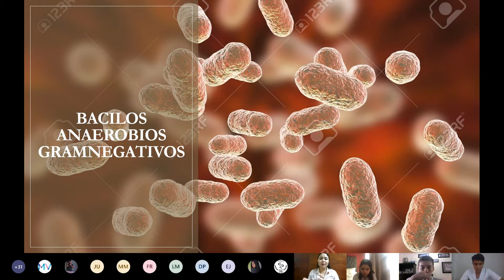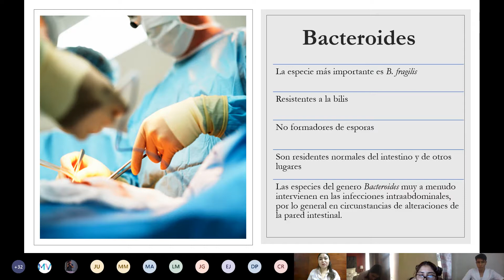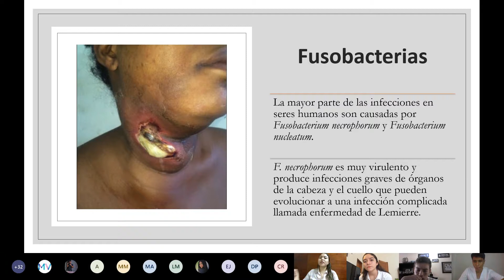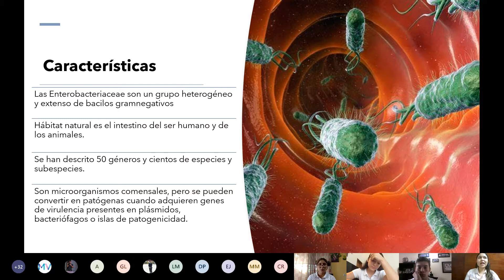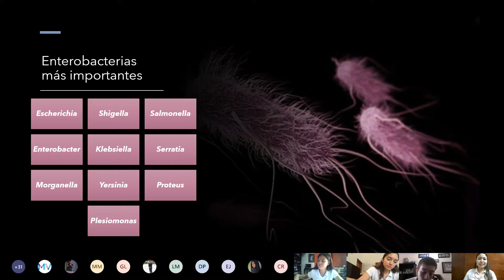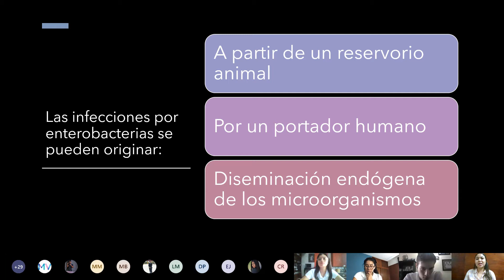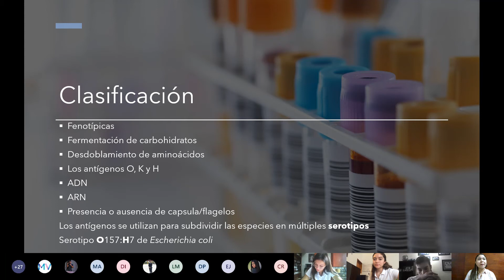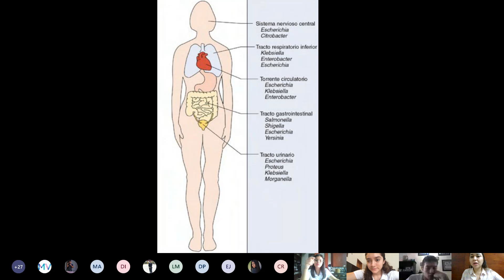SESION 22 Y 23 BACILOS ANAEROBIOS Y ENTEROCOCCUS